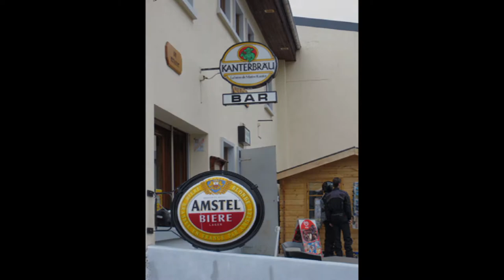MégaRide 2013 Courmayeur, It (2)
Motoclubquebec.com
MégaRide 2013
Départ de Susa, It en direction de Courmayeur, It et l'aiguille du midi du Monte Blanco